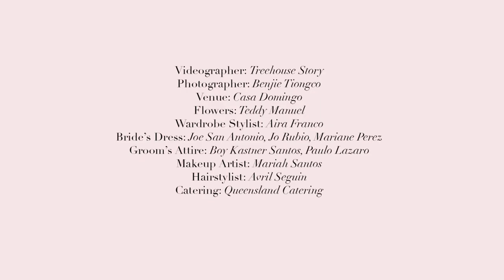Behind the Scenes: Karel Marquez and Sean Fariñas Pre-Wedding Video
Karel Marquez and Sean Fariñas Pre-Wedding Video Presented by Bride and Breakfast

Videographer: Treehouse Story / Photographer: Benjie Tiongco / Venue: Casa Domingo / Flowers: Teddy Manuel / Wardrobe Stylist: Aira Franco-Capistrano / Dress: Joe San Antonio, Jo Rubio, Mariane Perez / Groom's Attire: Boy Kastner Santos, Paulo Lazaro / Makeup Artist: Mariah Santos / Hairstylist: Avril Seguin / Catering: Queenslad Catering